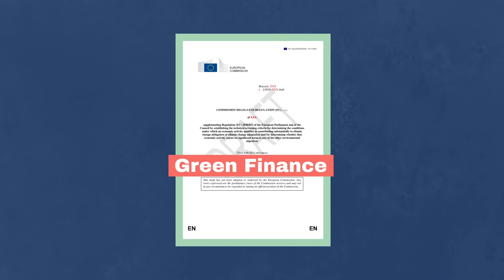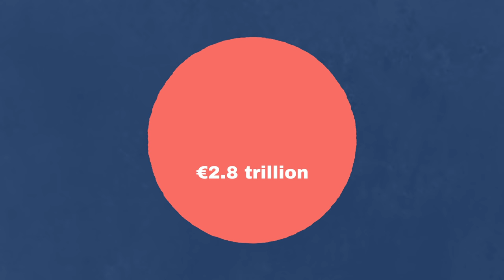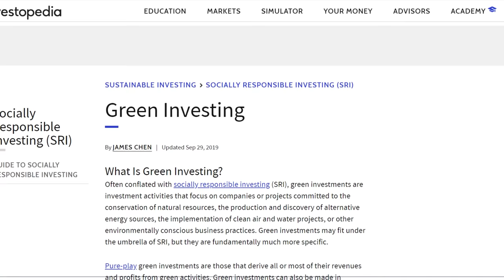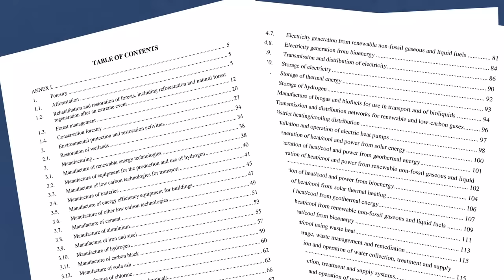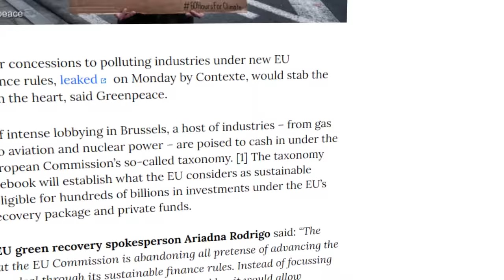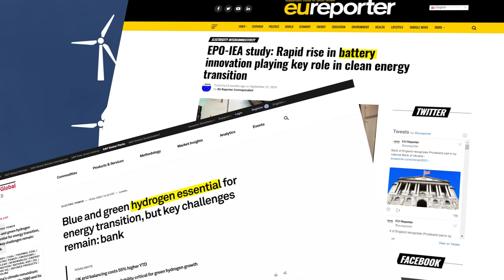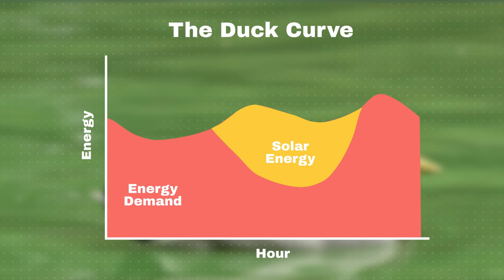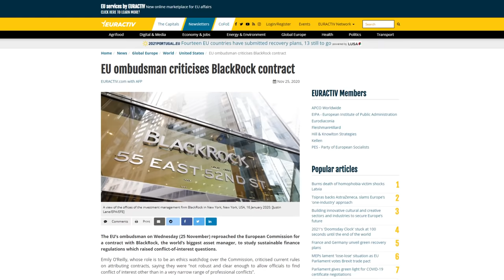Natural Gas and the European Green Deal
Into Europe: The European Green Deal is not a plan, it is an outline of the different pieces of legislation that need to be set up to drive Europe's Green transition.

The Green Finance Taxonomy is designed to help guide private capital from investors towards Europe's sustainability needs, by designating economic activities as sustainable.

Yet the document is proving controversial over the status of transitional technologies, which include natural gas, nuclear and carbon capture. While activists have labeled it as greenwashing, it may be the only transition the EU's members will be willing to accept and able to afford.

Reflections by Borrtex
Emminence Landscapes by IanPosts
Close by ElevenTales